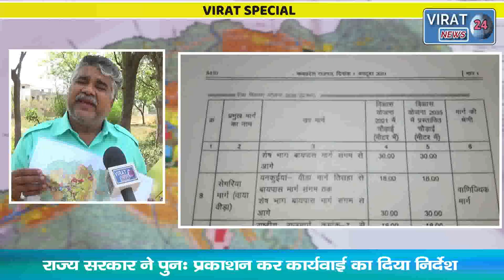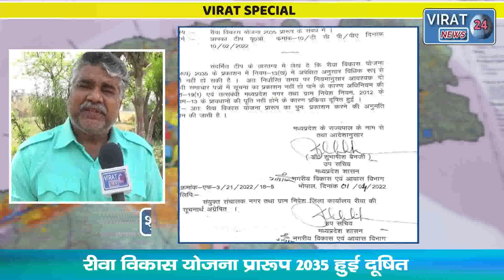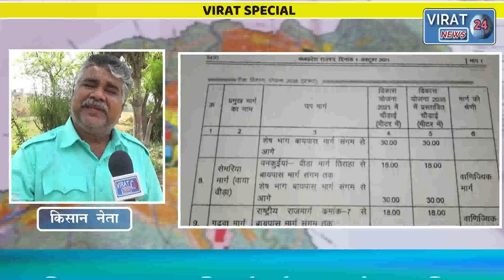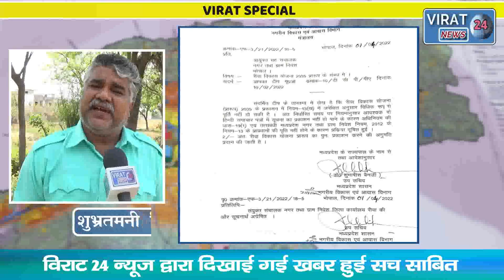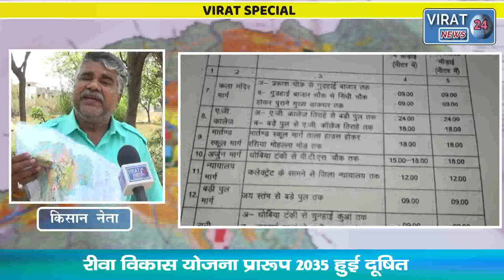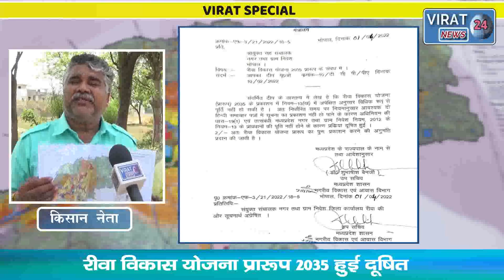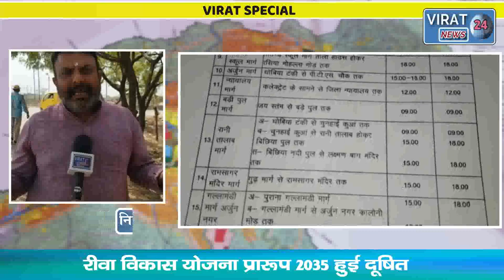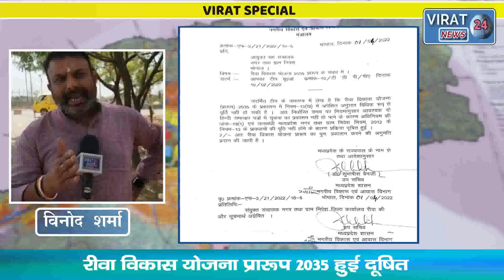VIRAT SPECIAL- विराट 24 न्यूज़ की खबर का हुआ असर , समदड़िया नगर बसाने की मंशा पर फिरा पानी !